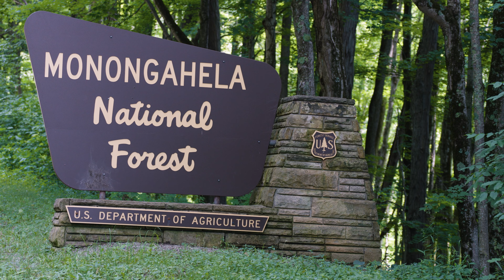Finding a Christmas Tree in July 🎄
The Architect of the Capitol (AOC) is responsible for selecting the Christmas tree that adorns the West Lawn of the U.S. Capitol each holiday season.

The @usdaForestService chooses the national forest from which the tree will be sourced. This year, the tree will come from the Monongahela National Forest in West Virginia.

Watch the video to see the forest through the AOC Director of Capitol Grounds and Arboretum's eyes.

ABOUT US
The Architect of the Capitol (AOC) is rooted in a tradition of unique craftsmanship and ingenuity. Tracing its beginnings to the laying of the USCapitol cornerstone in 1793, the AOC is responsible for the operations and care of more than 18.4 million square feet of facilities, 570 acres of grounds and thousands of works of art. The Capitol campus is home to 30,000 daily occupants and hosts more than 3 million visitors annually.

Today, there are more than 2,000 AOC employees serving around the clock in diverse roles to maintain and preserve the buildings and grounds. Iconic landmarks under our care include the U.S. Capitol, Capitol Grounds, Capitol Visitor Center (​@visitthecapitol), House office buildings, Library of Congress, Senate office buildings, Supreme Court buildings and @UnitedStatesBotanicGarden.